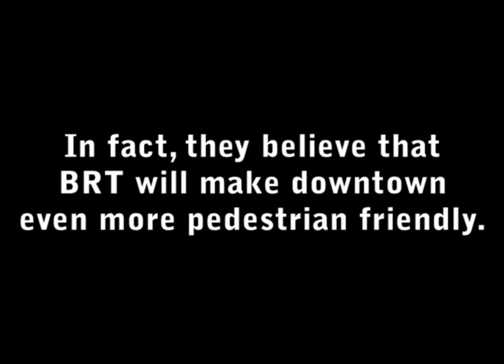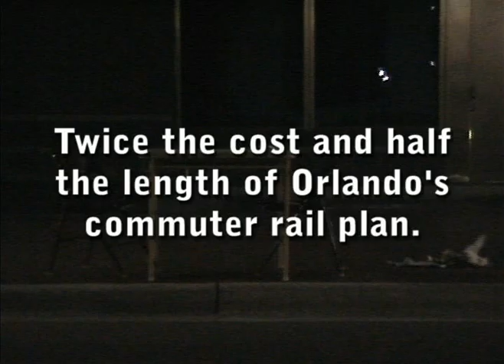JTA's Bus Rapid Transit Plan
JTA's (Jacksonville, FL) bus rapid transit plan will cost taxpayers nearly $1 Billion for a system of buses that is not expected to be completed until 2025. At 29 miles, the plan will cost a whopping $36 million per mile. Comparable cities are building commuter rail systems for $2 - $5 million per mile.